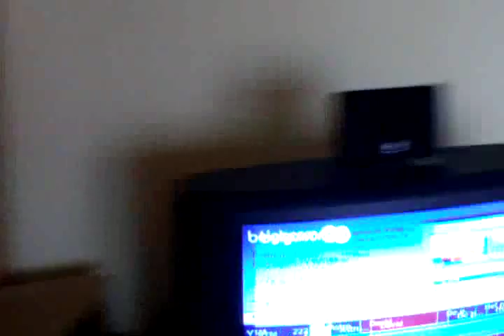Dec. 17th - International Fun!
Hey girls I'm back and I finally made a video. A lot has been going on as you can tell from my video.